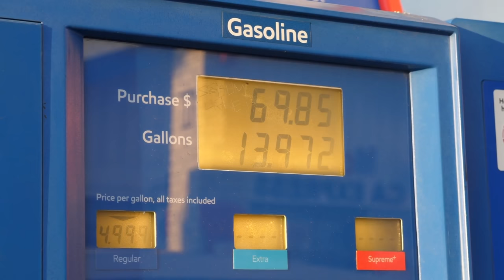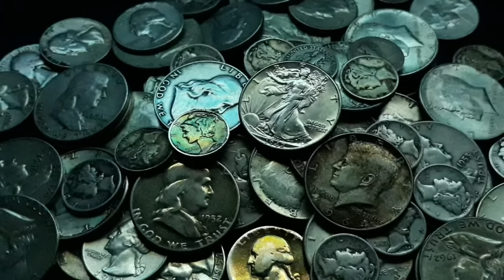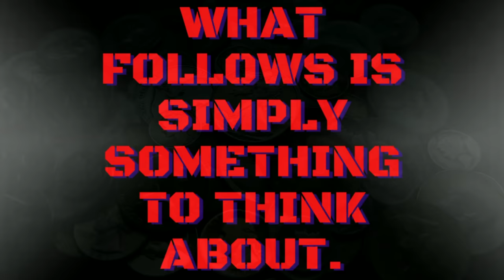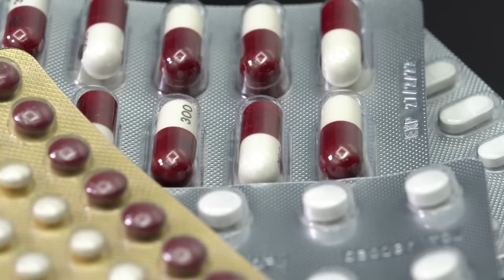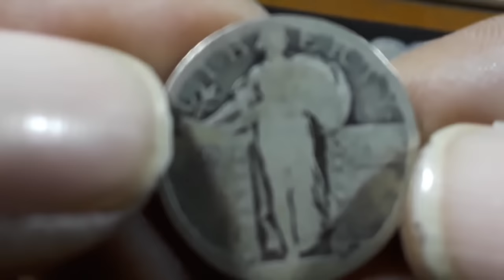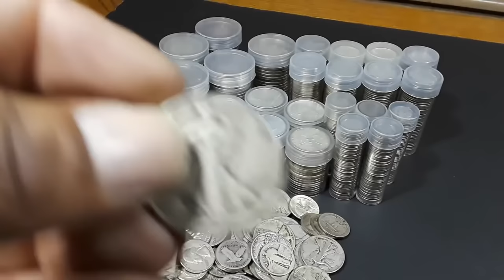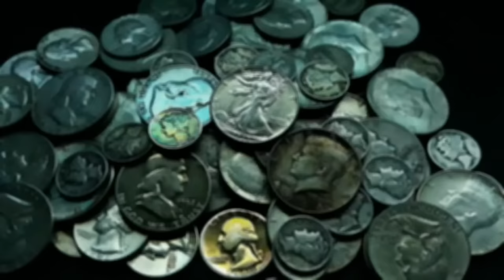Physical Silver Will Save Your Life And More. Here's How … Buckle Up!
Are you ready and prepared for what's on the horizon? If you haven't stacked some physical bullion you may not be ready, here's why ...

1. We will explain any rules for the Giveaway in our videos
2. No purchase is necessary.
3. All items given away are gifts from us to the winners.
5. To participate, you must be a subscriber and like the video.
6. People less than 18 years of age must have parental consent to participate
7. Void where prohibited.